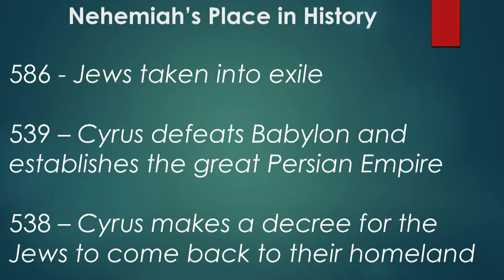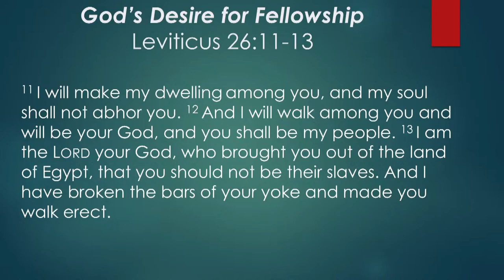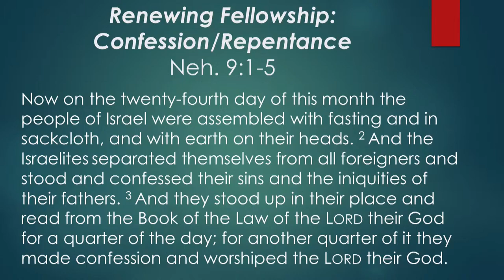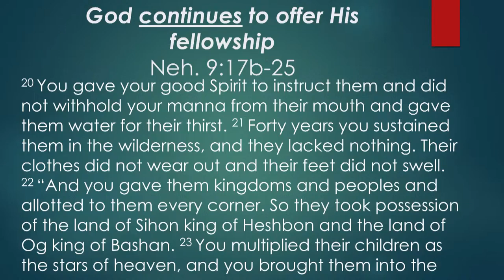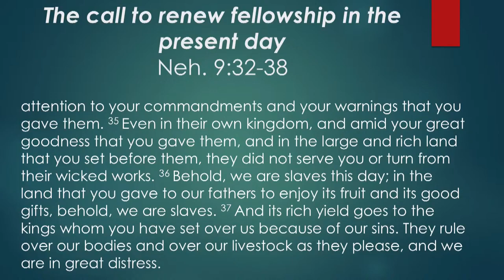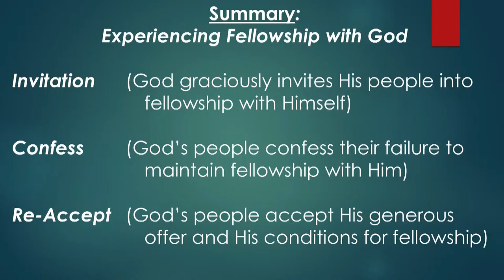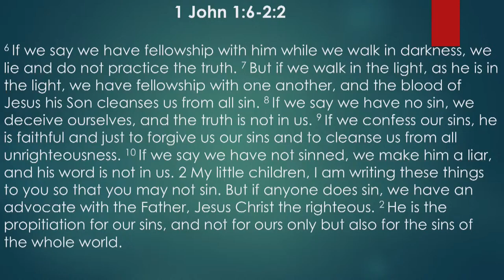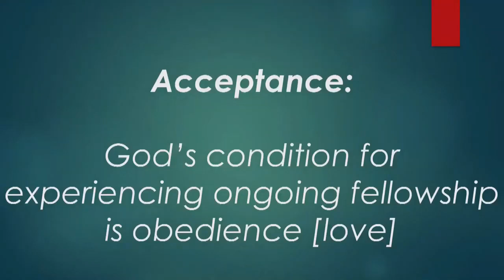"Sharing God’s Fellowship" - Pastor Grant Clay (Sermon Only)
Date: 10.27.24
Scripture: Nehemiah 9
Series: His Work, His Way, For His Glory: The Story of Nehemiah